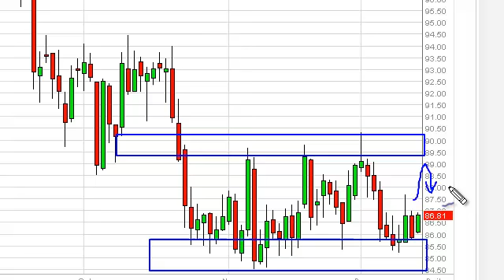Oil Technical Analysis for December 17, 2012 by FXEmpire.com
- December 17, 2012 commodity daily technical analysis for the Oil commodity. Find more information about Forex and Commodities News